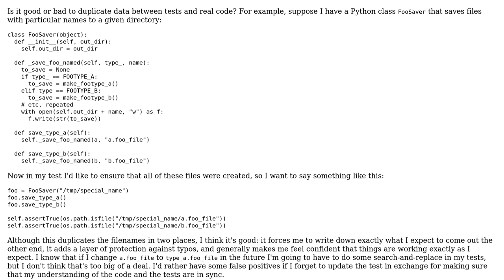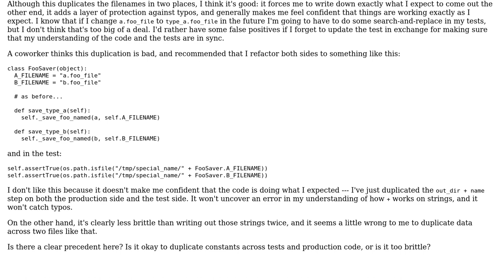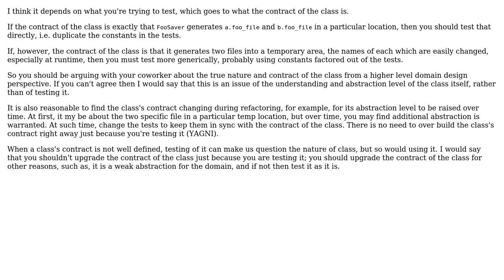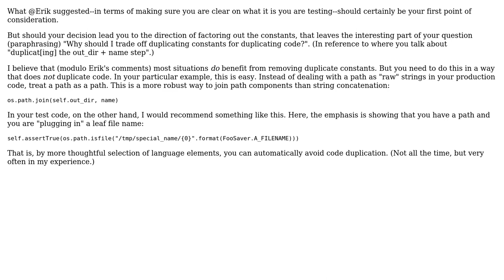Software Engineering: Duplicating constants between tests and production code? (3 Solutions!!)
Software Engineering: Duplicating constants between tests and production code?

With thanks & praise to God, and with thanks to the many people who have made this project possible! | Content (except music & images) licensed under CC BY-SA | Music | Images & others | With thanks to user Patrick Collins user Michael Sorens user Erik Eidt user alexanderbird and the Stack Exchange Network Trademarks are property of their respective owners. You are responsible for your own actions.